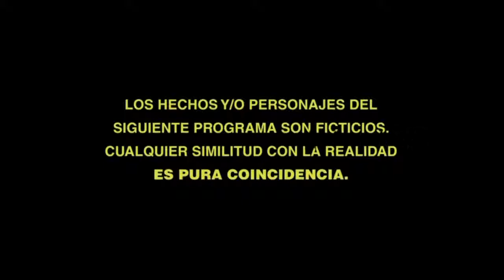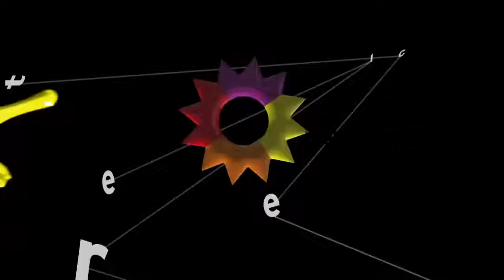Solamente Vos Capítulo 59